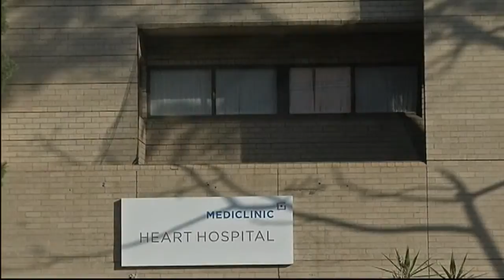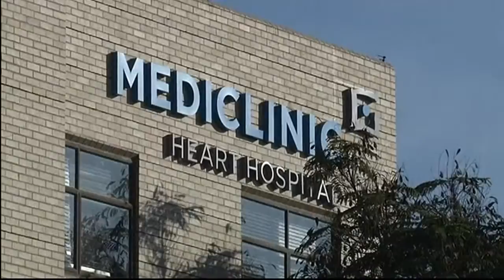Nelson Mandela dead, grandson interview